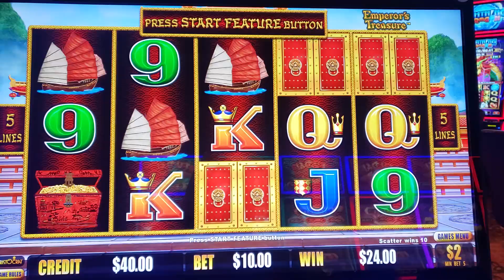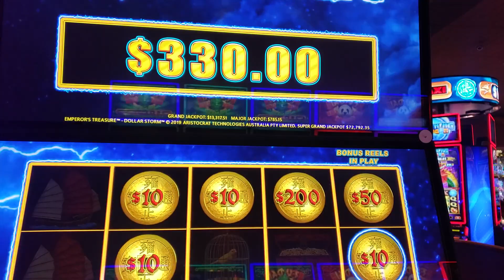BONUS ROUND DOLLAR STORM🌩️EMPERORS TREASURE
Love and hate relationship with $10 bet